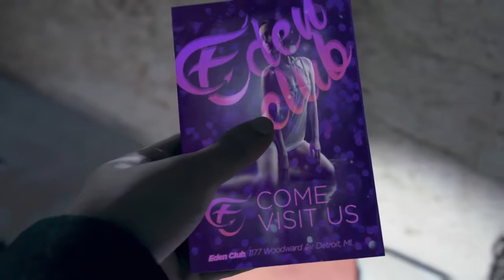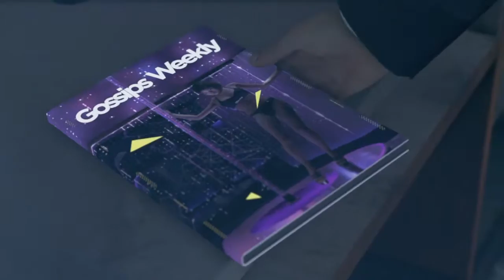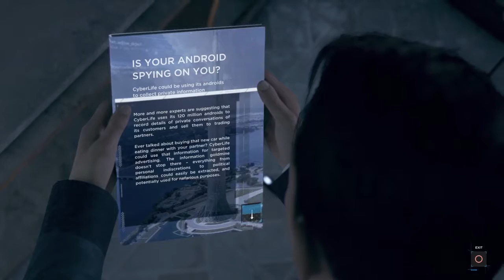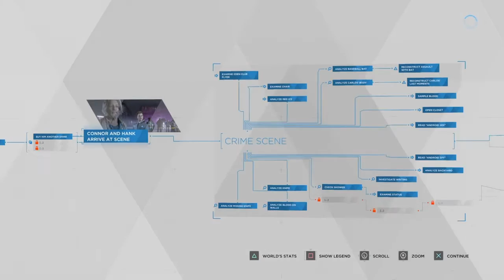Detroit become human part 4